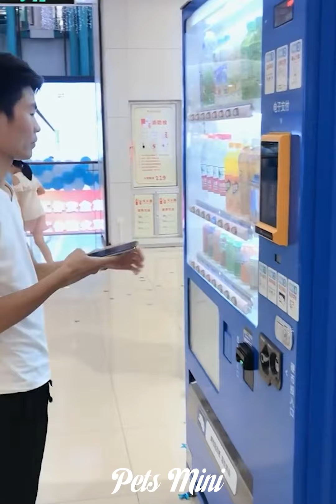Top Cutest and Funniest Pomeranian Moment 😍🐶| Funny Puppy Videos #387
Wanderlust by Declan DP | Free music for YouTube creators